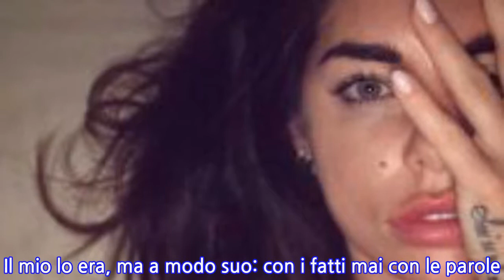Bianca Atzei svela: “Ho sofferto di anoressia, non dimentico i giorni in ospedale”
BIANCA ATZEI si è raccontata in una lunga intervista rilasciata a ‘Confidenze'. La cantante ed ex naufraga dell'Isola dei famosi ha parlato dei problemi di salute che hanno afflitto la sua vita. Tuttavia, ha imparato ad affrontarli con leggerezza, consapevole del fatto che rimuginare non avrebbe cambiato le cose. In fondo, la sua fragilità è una delle caratteristiche che ha portato gli spettatori ad apprezzarla.